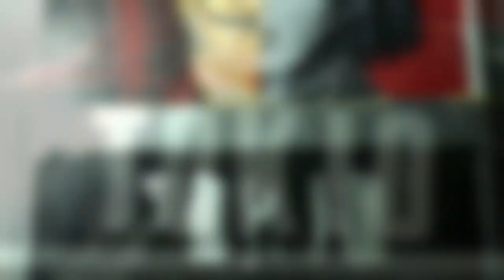Painting Tokio ( La Casa De Papel)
In this video I painted Tokio from La Casa De Papel. I really like how it came out and hope you guys enjoyed it. I'm also planning on doing the rest of the characters from the series. Let me know what you think.